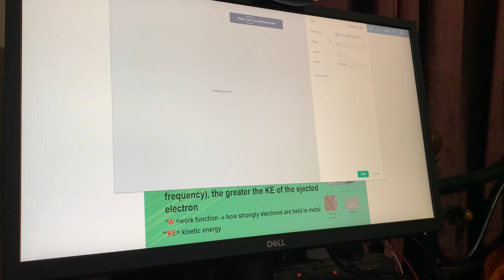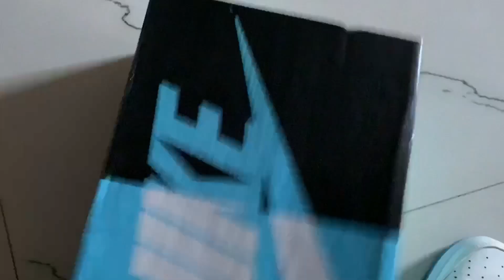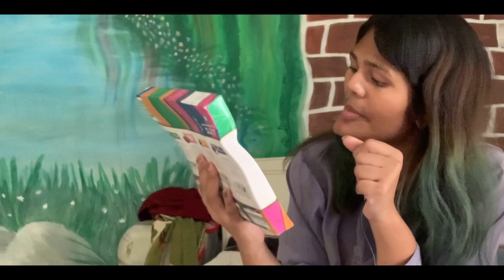Days in My Life: bio,chem&math Midterm Exam,cooking,random products haul,kabsa review etc.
Camera: IphoneXR
Editing: Imovies
Microphone: boya by M1